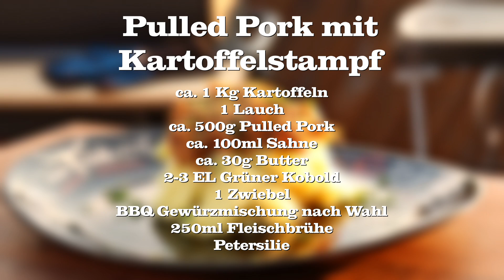Pulled Pork Pfanne mit Kartoffelstampf - ich esse nichts anderes mehr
Jeder der schonmal Pulled Pork gemacht hat, hatte bestimmt etwas bei Seite gelegt. Doch nach dem erwärmen ist es meistens trocken, heute zeige ich euch wie man Pulled Pork wieder saftig bekommt. Und dazu gibts den besten Kartoffelbrei der Welt.

*Cherry Chipotle BBQ Rub
*Gaskocher Set
* 100 Einweg-Handschuhe
*Schneidholz Nuss Schwarznuss
*Gewürz UdenheimBBQ Bacon Goodness

Danke :-)